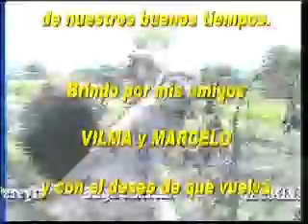NOSTALGIAS DE MI PAGO-MARCELO ZACARIAS-ANIBAL BARRIOS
UN MUSICO DEL CHAMAME, DEL ZAPALLAR , GRAL SAN MARTIN, PROVINCIA DEL CHACO, ARGENTINA, CON SU GRUPO EN UNA PRESENTACION, CON UN BUEN ASADO, EN LA PARRILLA DEL CABO TIJERETA. MARCELO ZACARIAS EN LA CONDUCCION Y HUGO QUERCIA EN LA REALIZACION GENERAL PARA EL PROGRAMA "NOSTALGIAS DE MI PAGO".